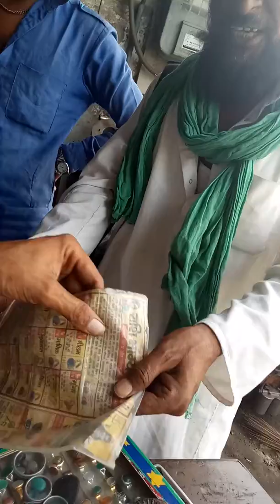ਸਾਵਧਾਨ ਬੱਚ ਕੇ ਰਹੇਨਾ ਇਹਨਾਂ ‌‌ਤੋ ਜੋ‌‌ ਦਿਨ ਵਿਚ ਸੁਪਨੇ ਦਿਖਾਦੇ ਨੇ